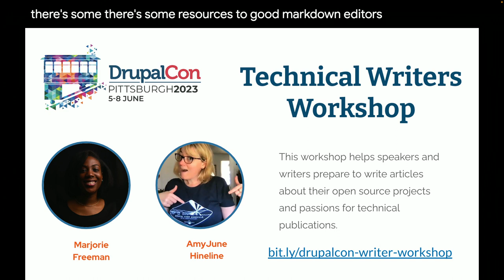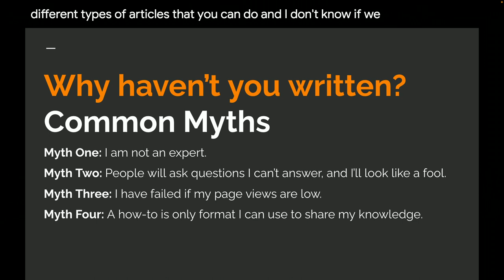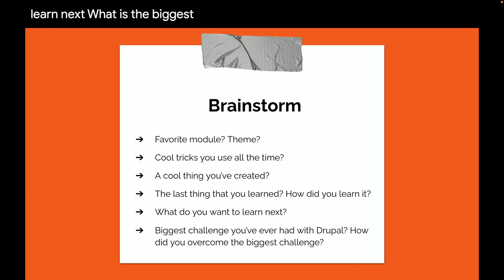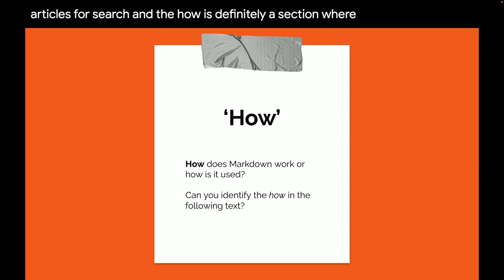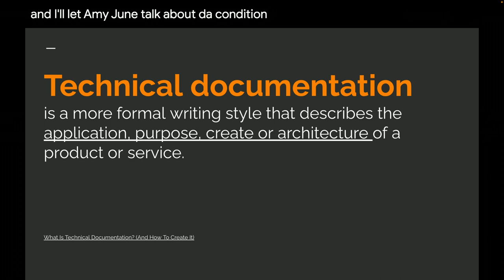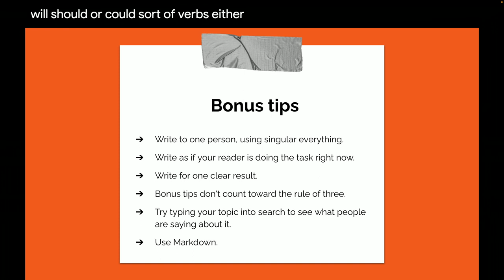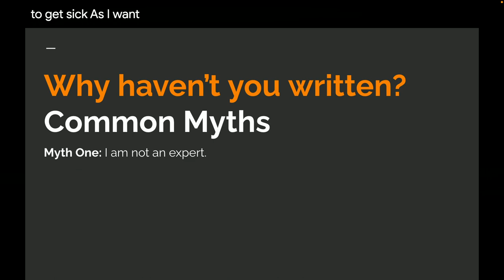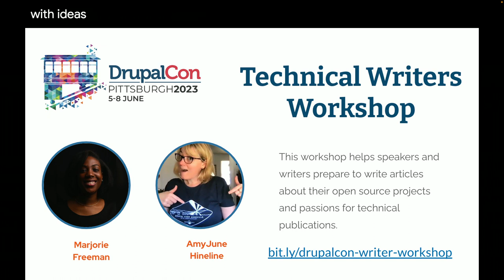Technical Writing Workshop: Pittsburgh 2023